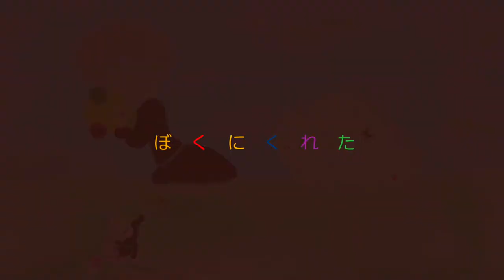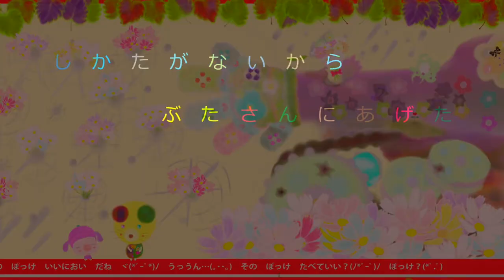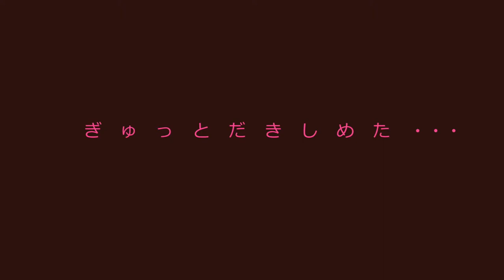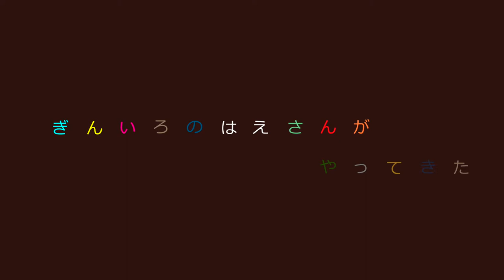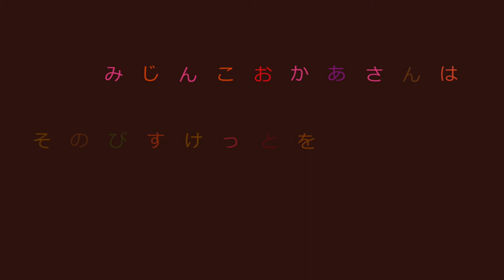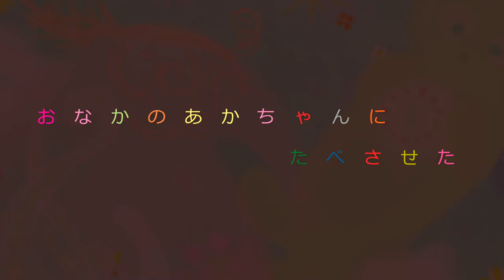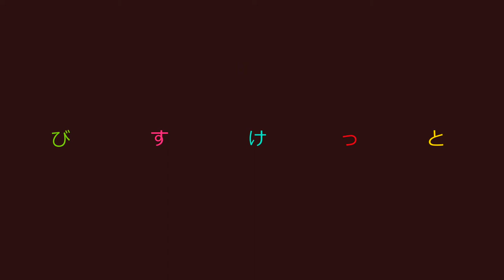絵本 「びすけっと」 Biscuit children book